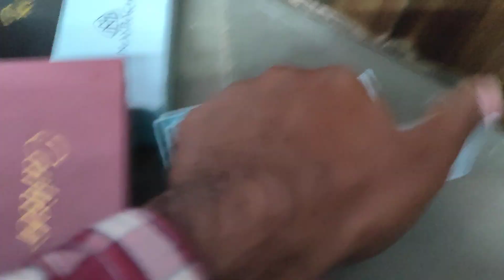luxury eye frame retail and wholesale wholesale optical frame collection review and unboxing